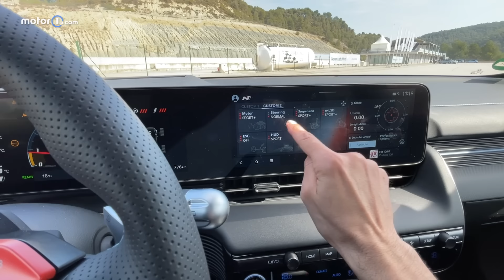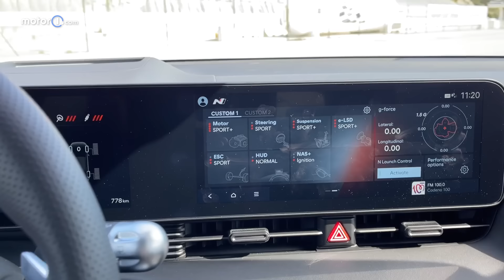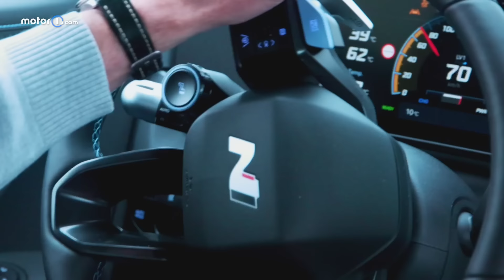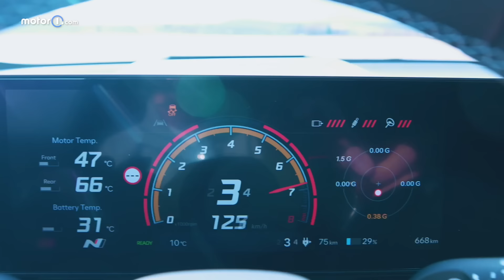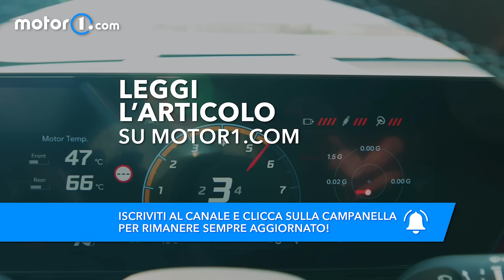Hyundai ioniq 5 N | Per DIVERTIRE chi GUIDA l'hanno fatta COSÌ (650 CV, 4x4, 3.4 s 0-100)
Hyundai ha conquistato gli appassionati con la i30 N e la i20 N e ora fa il bis con la Ioniq 5 N, che si guida come una vera sportiva.

La Hyundai Ioniq 5 N è il modello di serie più potente costruito finora da questo marchio coreano. Ha 609 CV, che tramite una funzione di boost diventano 650 CV, per un'accelerazione da 0 a 100 km/h in 3.4 secondi. E quando si guida si può scegliere fra la trazione anteriore, posteriore o integrale.
Non ha un cambio tradizionale, ma se volete potete guidarla come se avesse un cambio a 8 marce, arrivando anche al limitatore senza salire di rapporto, oppure potete scalare per sentire la "doppietta".
Presentate così, queste funzioni sembrano più quelle di un videogioco che di un'auto, ma gli ingegneri del reparto sportivo N (che hanno dato vita ad auto molto amate dagli appassionati, come le Hyundai i30 N e Hyundai i20 N) sono convinti che facendomi guidare la Ioniq 5 N proverò le sensazioni che ci si aspetta da un'auto sportiva.
Seguite allora il mio racconto per scoprire se effettivamente è così.

La Hyundai Ioniq 5 N è più grande rispetto alla Ioniq da cui deriva. Sono infatti i nuovi paraurti a renderla più lunga di 8 centimetri ed è aumentata di 5 centimetri anche la larghezza, con parafanghi modificati per ospitare ruote più grandi, da 21", con cerchi forgiati e gomme 275/35, mentre l'altezza è diminuita (di poco) e il passo è rimasto invariato.
Nel complesso la Ioniq 5 N è lunga 4.72 metri, larga 1.94 metri, alta 1.59 metri, con un passo di 3.00 metri.

Nell'abitacolo della Hyundai Ioniq 5 N sono stati introdotti nuovi sedili sportivi molto avvolgenti (con i loghi N sugli schienali che si illuminano), e ci sono delle imbottiture sul tunnel centrale in corrispondenza del punto in cui il ginocchio entra in contatto con la plastica durante le curve, mentre per la prima volta sul volante compare il logo N del reparto sportivo del marchio Hyundai.
I due display da 12,3" della strumentazione del sistema di infotainment sono stati personalizzati per le funzionalità pensate per la guida sportiva.
Molte vengono attivate da 4 tasti sul volante, che permettono di controllare le modalità di guida, una funzione di boost che aumenta le prestazioni per 10 secondi, delle impostazioni selezionate in precedenza per i sistemi "N" di supporto nella guida sportiva e la possibilità di guidare come se l'auto avesse un cambio automatico doppia-frizione a 8 marce, di cui parliamo tra poco in entrambi i casi (e di cui vi parlo anche nel video).

Produzione: Edimotive